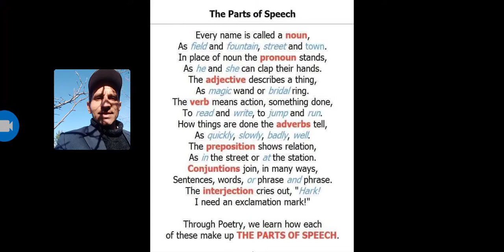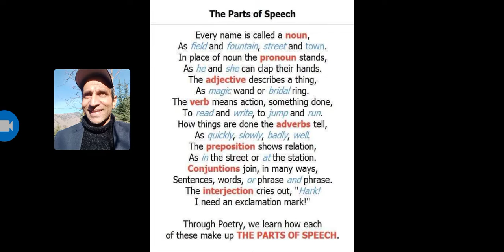Short Poem on Parts of Speech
Parts of speech Detail description videos

1. संज्ञा
2. सर्वनाम
3. विशेषण
4. क्रिया
5. क्रिया विशेषण
6. पूर्वसर्ग(संबंधसूचक अव्यय)
7. संयोजन
8. विस्मयादिबोधक

1) “किसी भी व्यक्ति, वस्तु, स्थान, जानवर, विचार एवं भाव को Noun(संज्ञा) कहते है”

Definition of Noun:- A noun denotes the name of a person, animal, place, thing, state, feeling or an idea. in simple words, Noun is a naming word. Examples- Ram, computer, Goa, Honesty, Happiness, childhood, etc.

2. Pronoun(सर्वनाम):- Pronoun(सर्वनाम) वह शब्द है जो किसी Noun के बदले प्रयुक्त होता है|

Definition of Pronoun:- A pronoun is a word which is used in place of a noun. Ex- He, She, I, You, me, They, We, etc.

3) Adjective(विशेषण):- विशेषण उस शब्द को कहते है जो संज्ञा या सर्वनाम की विशेषता बताता है|

Definition of Adjective:- An adjective is a word that describes(or qualifies) a noun or pronoun in a sentence.

4. Verb(क्रिया):- वह शब्द है जिससे किसी कार्य, सम्बन्ध या अवस्था का बोध होता है verb कहलाता है|

Definition of Verb:- A verb is a word which shows an action, state, relation or possessions.

5. Adverb(क्रियाविशेषण):- वैसा शब्द जो किसी verb, Adjective, या किसी दुसरे Adverb की विशेषता बतलाता है, उसे Adverb कहते है|

Definition of Adverb:- An adverb qualifies a verb, an adjective or another adverb.

6. Preposition(सम्बन्धसूचक अव्यय):- वह शब्द जो वाक्य में किसी Noun या Pronoun का सम्बन्ध वाक्य के दुसरे शब्द या शब्दों के साथ बतलाता है, उसे Preposition कहते है|

Definition of Preposition:- A preposition is a word placed before a noun or a pronoun to show its relation to some other word in the sentence.

7. Conjunction(समुच्यबोधक):- वह शब्द जो शब्दों, वाक्यांशों, उपवाक्यों या वाक्यों को जोड़ने का काम करती है Conjunction कहलाती है|

Definition of Conjunction:- A conjunction is a part of speech that connects clauses, phrases or sentences.

8. Interjection(विस्म्यादिभोदक):- वह शब्द जिससे आकस्मिक प्रसन्नता, दुःख, ख़ुशी, आश्चर्य, या मन का कोई अन्य भाव व्यक्त होता है Interjection(विस्म्यादिभोदक) कहलाता है|

Definition of Interjection:- An interjection is a part of speech used to express surprise, pain, pleasure, etc.

जैसे- Hurrah, Oh, Ah, Alas, Bravo, etc.

might have to .

may have to .

would have to ...

need to.

is, are with noun complement

use of is, am, are in sentences...

career after 10 &+2 ...

Homework Schedule And Time Table...